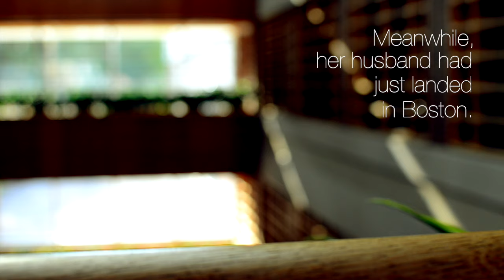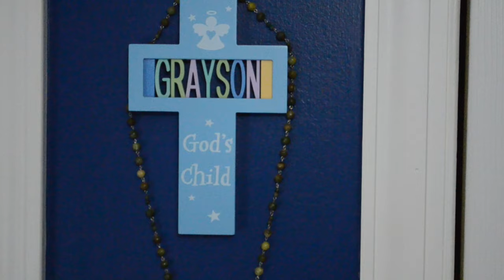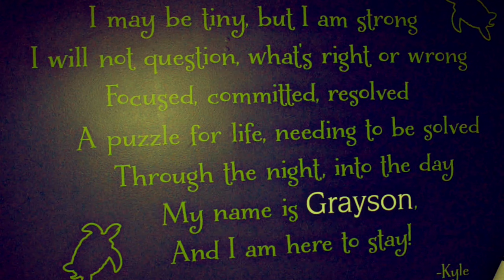Grayson's Story: How Our Son Became Known as "Rocky"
On March 28, 2014, Heather Hundt came to GBMC in full labor at 23 weeks, 1 day pregnant. She was told that her baby had less than a 35 percent chance of surviving. He was born weighing 1 pound, 15 ounces and immediately sent to the NICU. This is the story of Grayson Hundt.